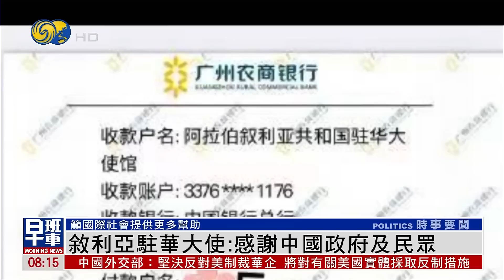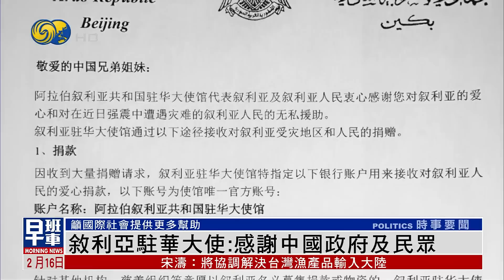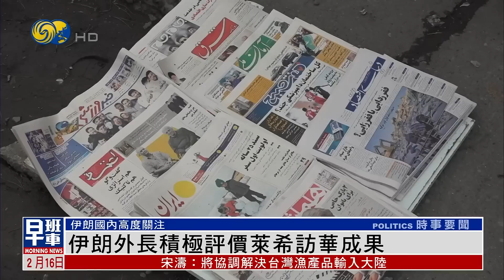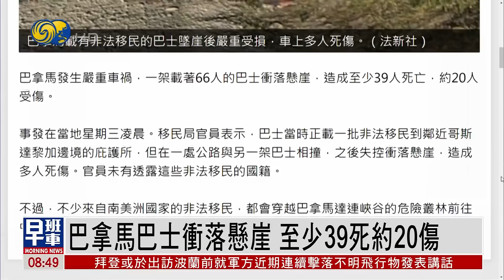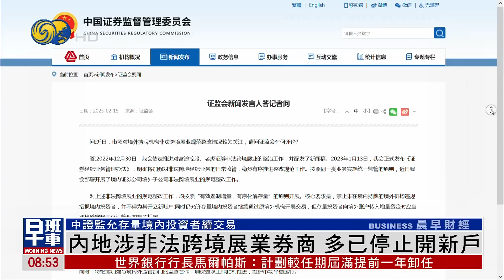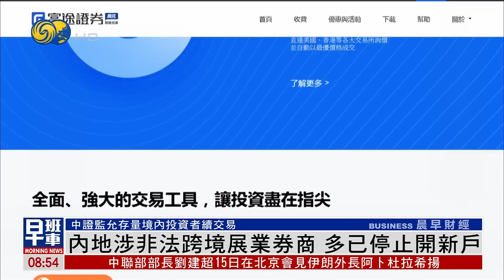《鳳凰早班車》俄烏衝突將滿一年 歐盟推對俄第十輪制裁；巴拿馬巴士衝落懸崖 至少39死約20傷；郭台銘侯友宜各擁山頭 藍營初選提前開打｜20230216下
俄烏衝突一周年將至，歐盟15日推出第十輪對俄制裁方案。歐盟委員會主席馮德萊恩當天宣佈制裁內容，包括價值110億歐元的技術出口禁令，對俄軍武器系統使用的47種電子部件實施出口管制，並首次把向俄方提供無人機的7個伊朗實體列入制裁名單。

巴拿馬發生嚴重車禍，一架載著66人的巴士衝下懸崖，造成至少39人死亡，約20人受傷。

鴻海集團創辦人郭台銘日前表態，想代表國民黨參選2024，有前立委表示支持。不過前黨主席洪秀柱則公開表態支持還沒宣佈參選的新北市長侯友宜出戰，並主張國民黨只出一個人，一場黨內初選似乎已提前開打。